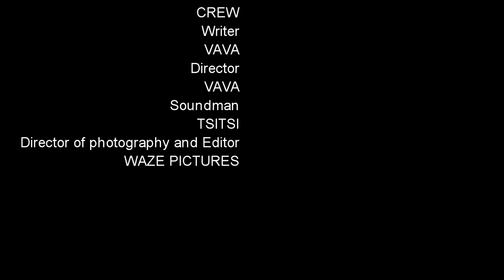URWEGO Series S1 EP 5 :Meya cherie we amuguye gitumo none umuriro uratse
Meya cherie we aramuvumbuye, iyi filme igamije kwigisha abantu bose abubatse ingo nabitegura kurushinga , uburyo bashobora kwitwara igihe bakorera kure y'imiryango yabo, ntabwo igamije kwigisha imico mibi cyangwa ibikorwa by'urukoza soni